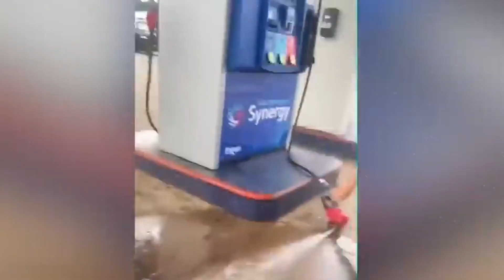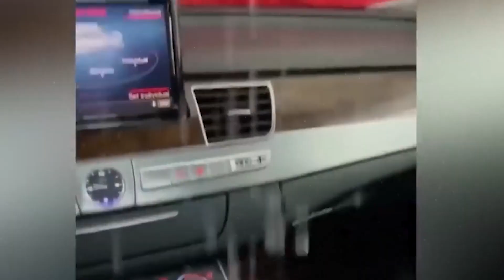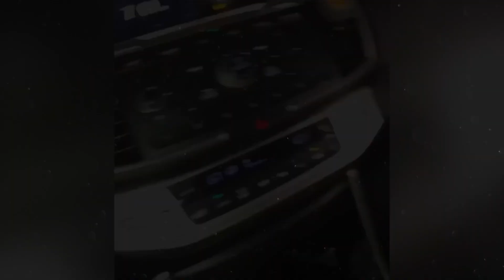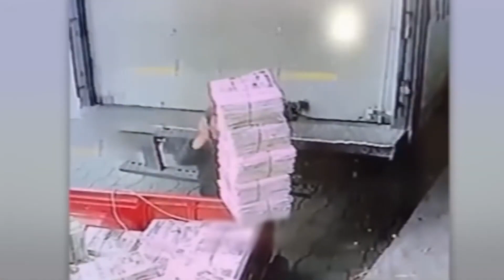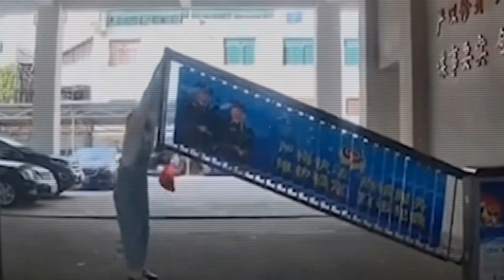250 Невероятных Моментов, Снятых на Камеру. Лучшее за Месяц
Сегодня я собрал подборку невероятных моментов, снятых на камеру. Лучшее за месяц